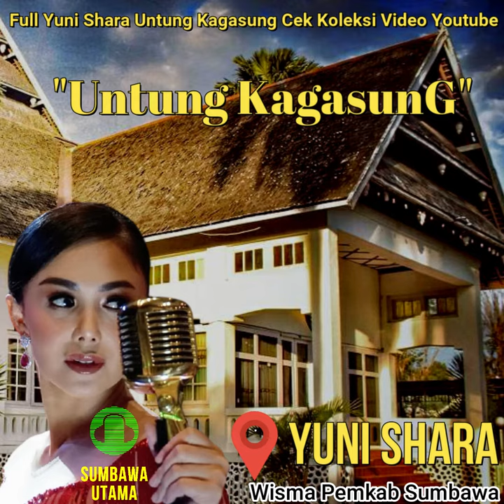Story wa lagu sumbawa Yuni Shara Untung Kagasung #0030